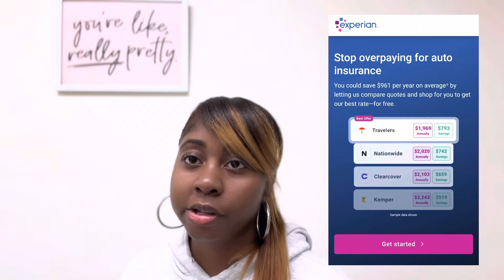How to Shop For Your 1st Car|Financing, Saving, Private Sellers, Credit